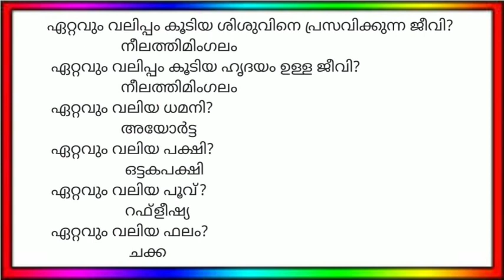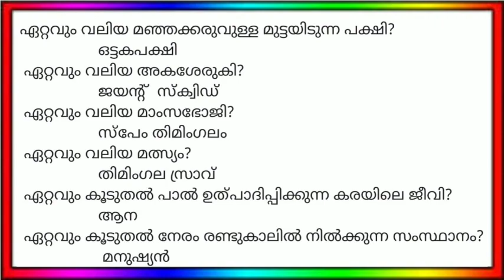LGS - Special GK - Part 10 !! CARMEL ACADEMY !!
// CARMEL ACADEMY//